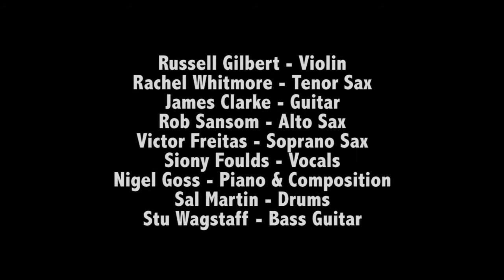Brothers&Sisters Vid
This original lockdown song video is dedicated to St Wilfrids Hospice (Eastbourne) and the RNLI (Newhaven).
Music from the Sofa is a collective of nine and more musicians. when we perform country rock type songs we call ourselves 'Cushion the Blow' but in truth all of the musicians from musicfromthesofa.com perform on this recording.
Hope you like it. If you do please 'share' and give some dosh to our causes.